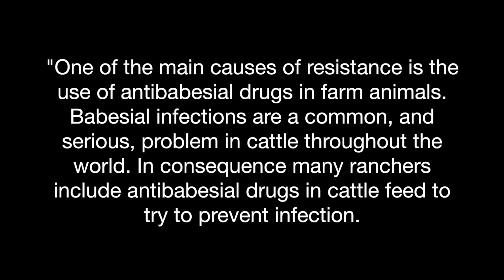Babesiosis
This is an update on my Lyme disease issue. I think I have babesiosis.

A coronary calcium score is cheap to get with a CT scan. Mine was $180 and that's on the high side. It's non-invasive, takes about 5 minutes. Just do it.
Watch this video for all the info you need to know about the why's.